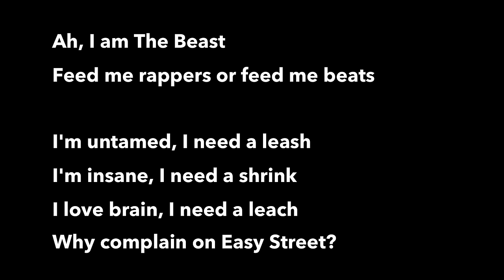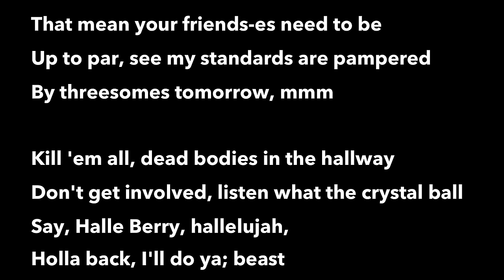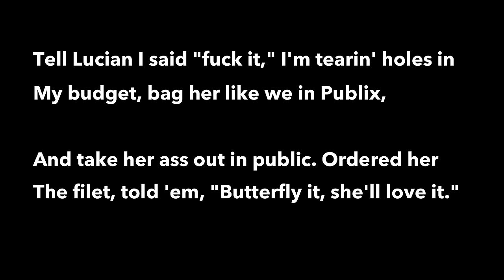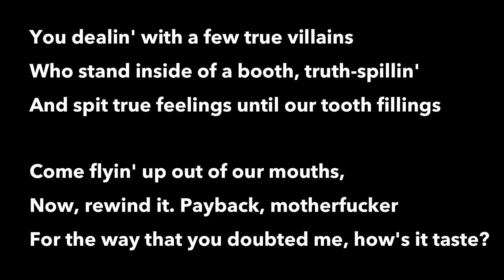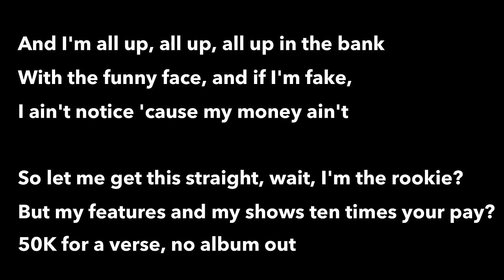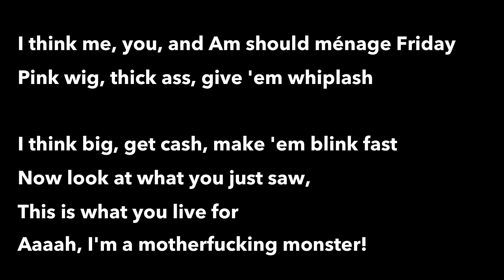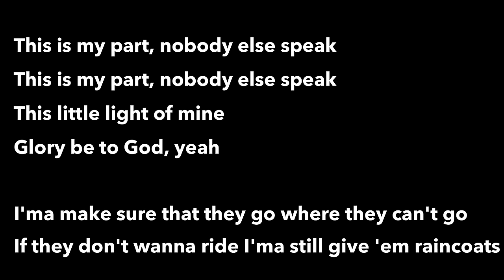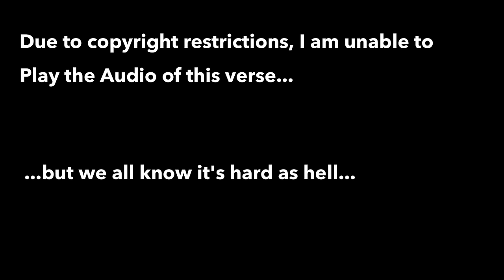Top 15 - Best Rap Features That 'Stole The Show' (With Lyrics)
These are the best rap features according to my personal opinion.

Remember rap songs with features before the year 2000 to not qualify to be featured in this list.

What do you think are the best features of all time?

Top 15 Best Rap Features That Stole The Show:

15. We Takin Over- Lil Wayne
14. F**kin' Problems- Kendrick Lamar
13. Stay Schemin - Drake
12. Forever- Eminem
11. Monster- Nicki Minaj
10. Ultralight Beam- Chance The Rapper
9. Run This Town- Kanye West
8. Sixteen - Andre 3000
7. Best Friend- Eminem
6. Runaway- Pusha -T
5. Diamonds Remix- Jay z
4. Patiently waiting- Eminem
3. Money Trees- Jay Rock
2. Renegade- Eminem
1. Control- Kendrick Lamar